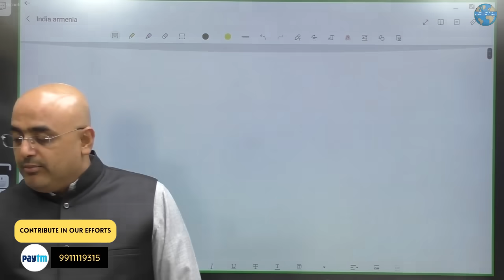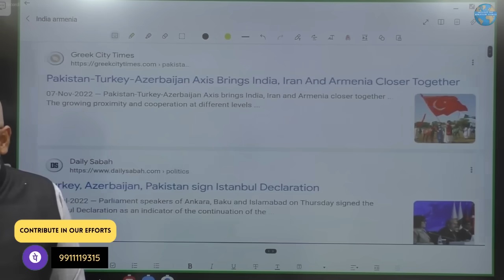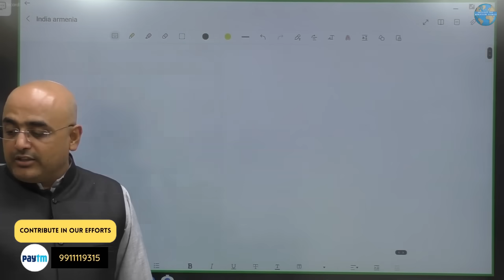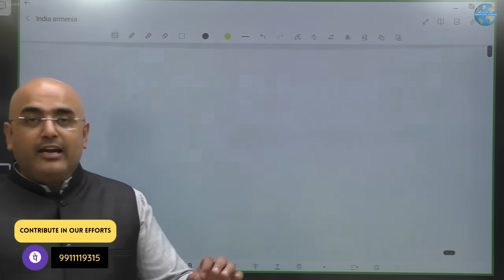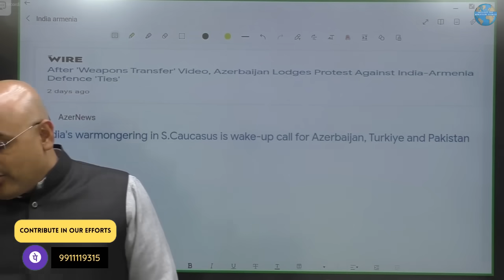भारत की एक चाल और पाकिस्तान का दोस्त रोने लगा | Trick of India & friend of Pakistan started crying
𝟰. Advent of Europeans in India - भारत में यूरोपीय लोगों का आगमन -

𝟭𝟮. Third Anglo Mysore War - तीसरा एंग्लो मैसूर युद्ध | जानिए टीपू सुल्तान को अंग्रेजों ने कैसे मारा

𝟭𝟯. सिखो का इतिहास | सिखो के दस गुरु के बारे में सम्पूर्ण जानकारी | History Of Indian Sikhs